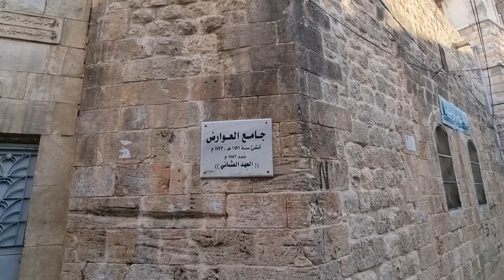جولة في حلب القديمة في منطقة الجبيلة ALEPPO OLD CITY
The Jubailah area is one of the oldest ancient neighborhoods in the city of Aleppo, and it is considered one of the ruins of ancient Aleppo because it traces its construction to the construction of old Aleppo